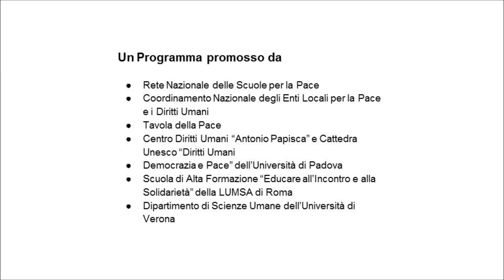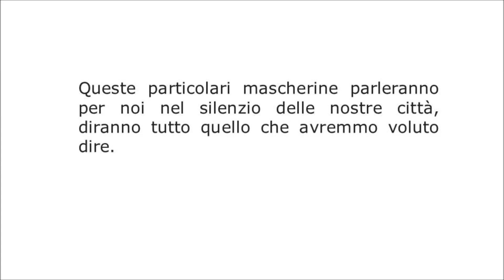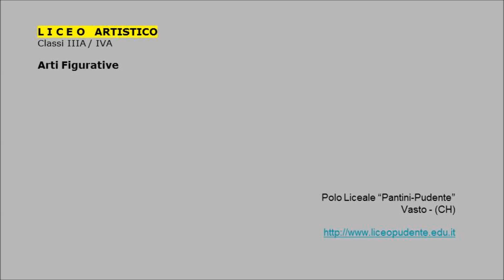Io ho cura - 3ªA, 4ªA Liceo Artistico Pantini-Pudente